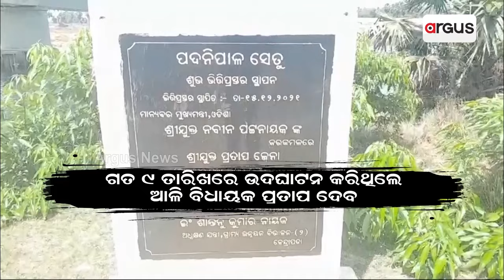ନିର୍ବାଚନ ପୂର୍ବରୁ ଜନତାଙ୍କୁ ଲଲିପପ୍ || Approach Road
ନିର୍ବାଚନ ପୂର୍ବରୁ ଜନତାଙ୍କୁ ଲଲିପପ୍ । ଉଦଘାଟନର ୧୫ ଦିନ ନପୂରୁଣୁ ଧସିଲା ଆପ୍ରୋଚ୍ ରୋଡ । ବାହ୍ୟ ଜଗତରୁ ବିଛିନ୍ନ ଦ୍ବୀପାଞ୍ଚଳ ପଦନୀପାଳ । କାମ ସରିବା ପୂର୍ବରୁ କିପରି ଉଦଘାଟନ କରିଥିଲେ ଆଳି ବିଧାୟକ ? । 24 ବର୍ଷ ସ୍ଥିର ସରକାରରେ ବିକାଶର ଦୁର୍ଭାଗ୍ୟଜନକ ଚିତ୍ର ।